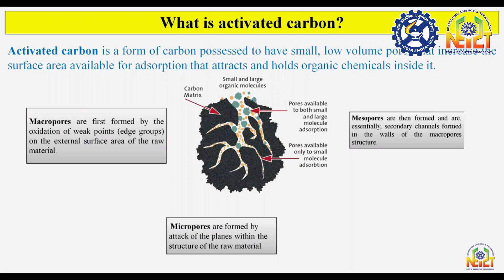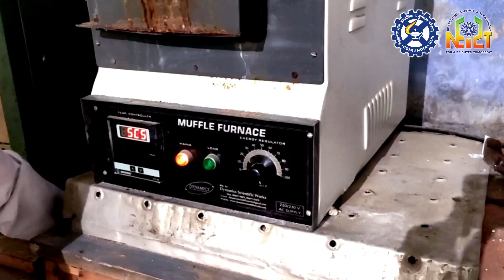Ultrasonic Synthesis of Activated Carbon From Coal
Demonstrated by Dr Binoy K Saikia & Ms Mousumi Bora